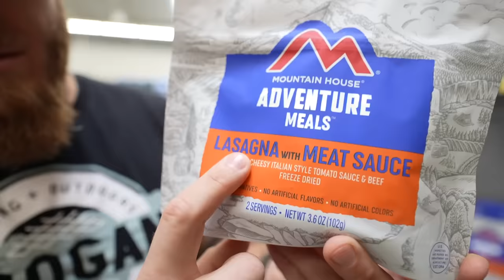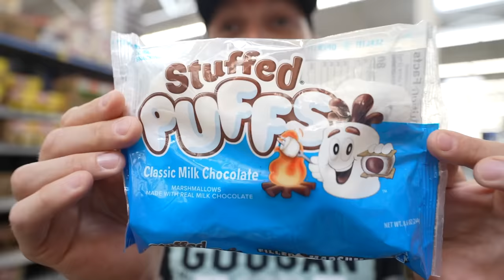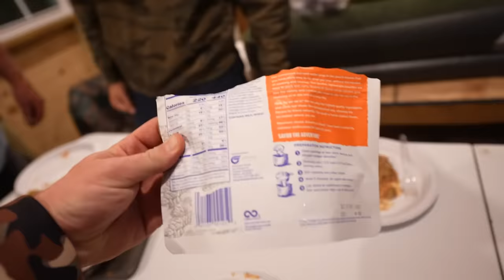Overnight Hunting & Camping CHALLENGE in DIY Cabin in the Woods **BIG BUCK SHOWED UP**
Join myself, Andrew, and Neighbor Darrell on this 36 hour hunting and camping challenge in the camp house. We went to Walmart for supplies and even had the first big buck sighting!!